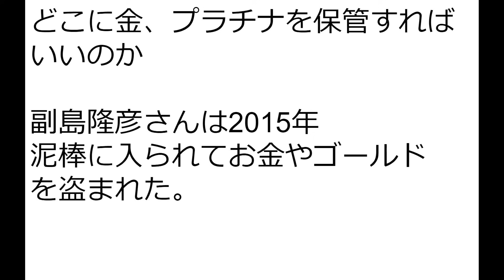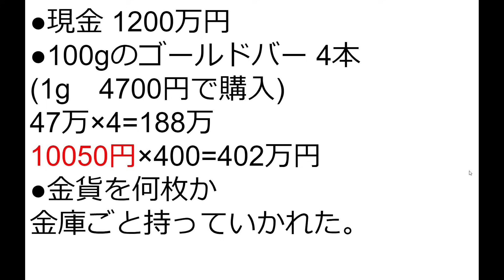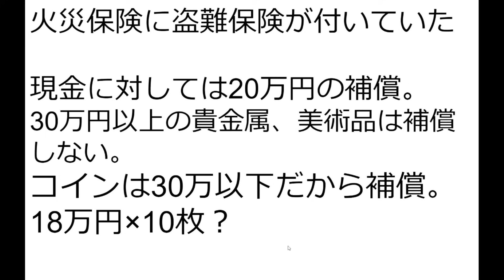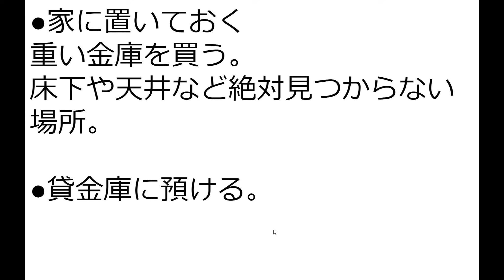貴金属の保管問題。副島隆彦さんが1600万円の盗難にあった件